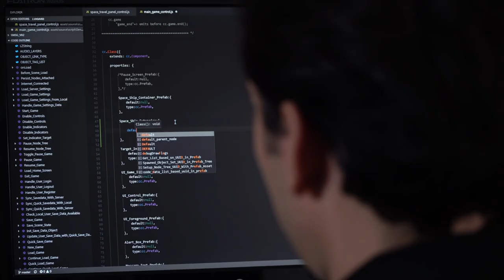Bootcamp de 'Talento Tech' inspira a emprendedor digital en Chía, Cundinamarca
Cuando llegó la formación digital avanzada ofertada por el ministerio TIC a su región, Harold Gómez encontró la oportunidad perfecta para mejorar sus habilidades digitales y darle un impulso a su negocio de platos típicos italianos.